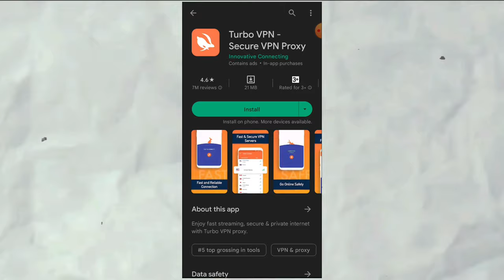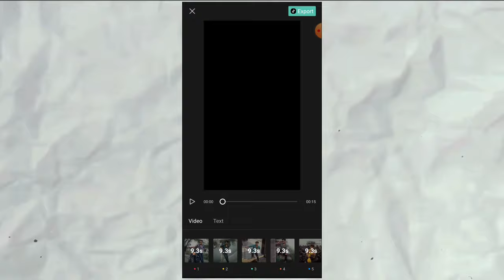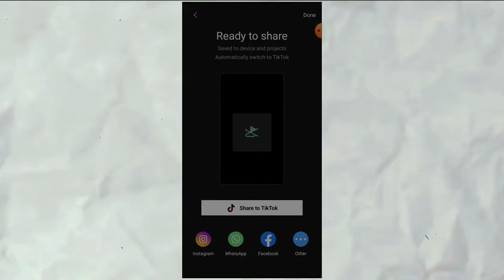Viral Trending Instagram Reels Editing | Beat 5/5 ANH new Capcut Template